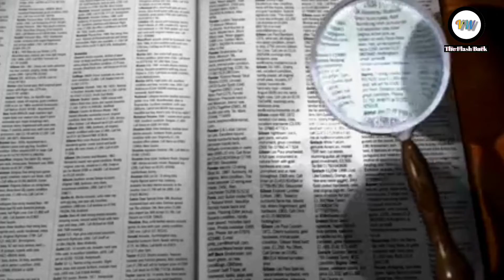Woh kon tha? || History and Biography of Muhammad bin Tughluq || मुहम्मद बीन तुगलक की काहानी _VW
Assalamu alaikum Doston . Humaare is channel pe aap Sabko khushamadid. Humaare is channel ke Zariye hum Historical aur Informative aur Educational videos provide karte hain. khaas taur se hum Islamic history ke baare mai Zyada baat karte hain.

* Toh doston agar humari kaam aap ko pasand aaye toh Hume Support kariye.